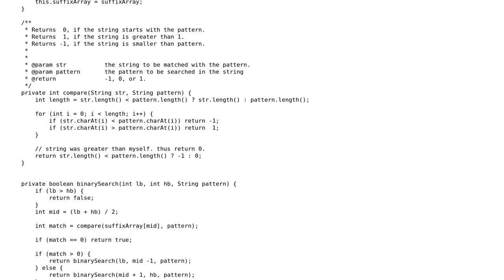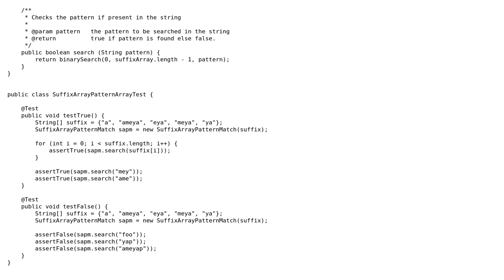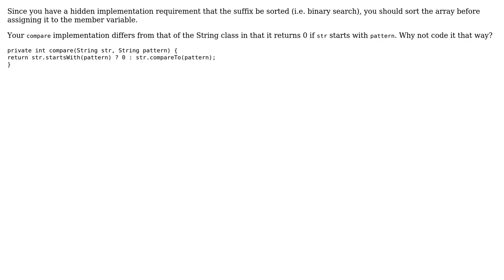Code Review: Given suffix array and a pattern, search if given pattern exists (2 Solutions!!)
Code Review: Given suffix array and a pattern, search if given pattern exists

With thanks & praise to God, and with thanks to the many people who have made this project possible! | Content (except music & images) licensed under CC BY-SA | Music | Images & others | With thanks to user rolfl user Origineil user JavaDeveloper user Jamal and the Stack Exchange Network Trademarks are property of their respective owners. You are responsible for your own actions.